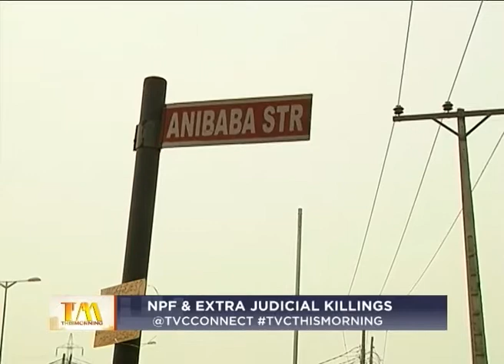THIS MORNING 22ND JAN 2016 A